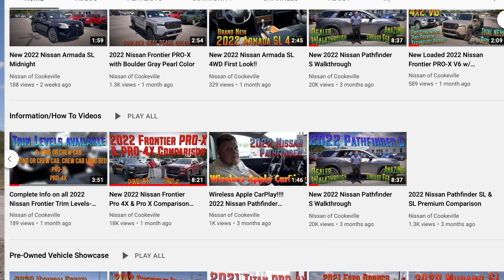New 2024 Nissan Pathfinder Rock Creek 4WD at Nissan of Cookeville